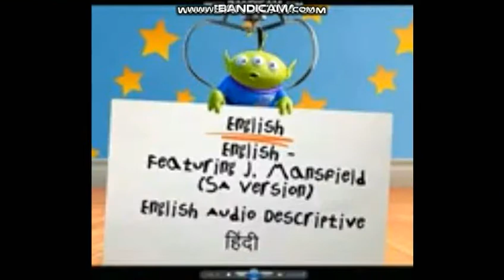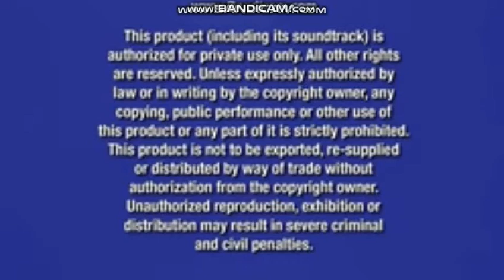Opening To Toy Story 3 2010 UK DVD